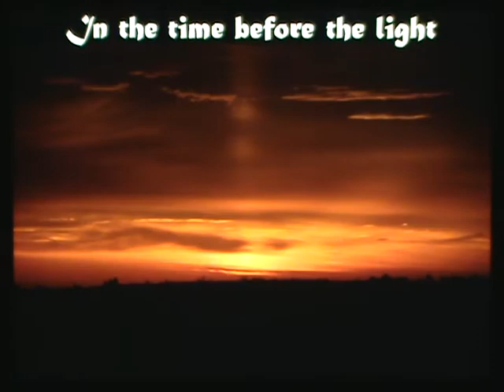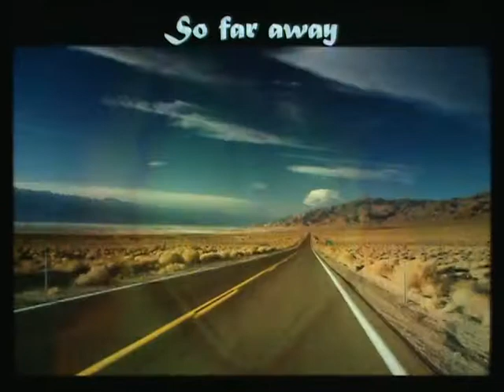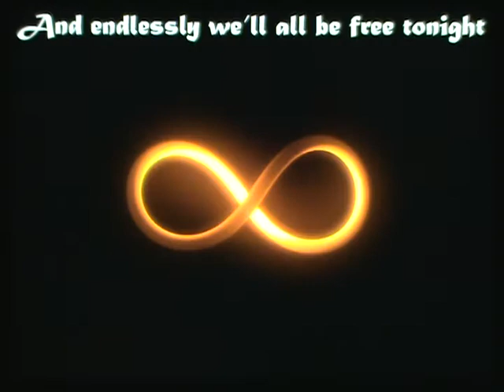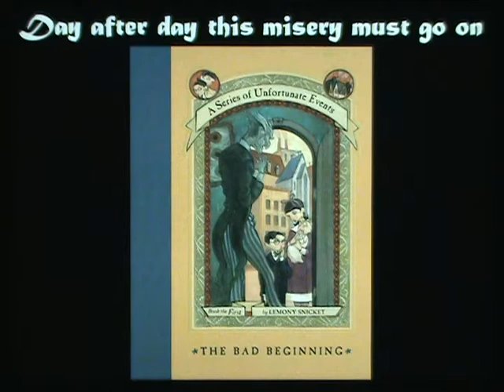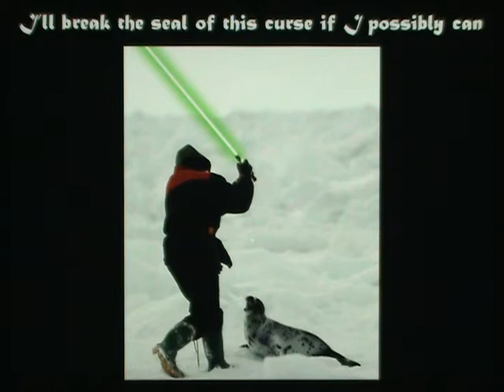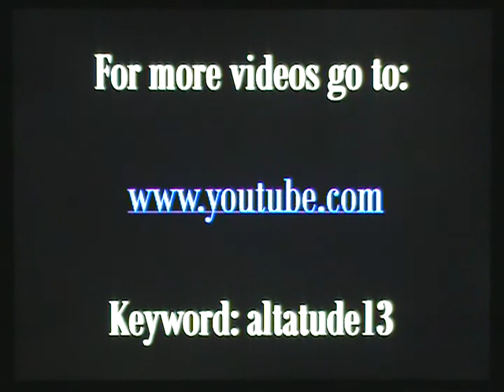altatude13: Through the Fire and Flames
The famous song from Guitar Hero3. It took me a while, but i did it. This was a suggestion to me by a friend.